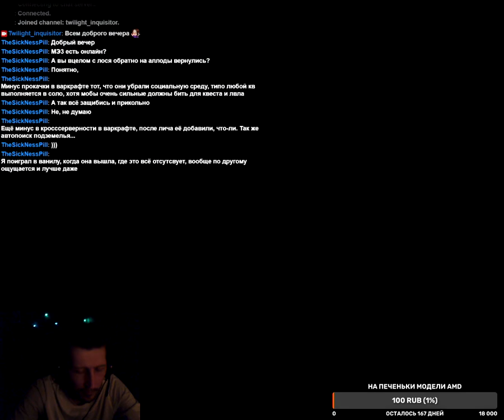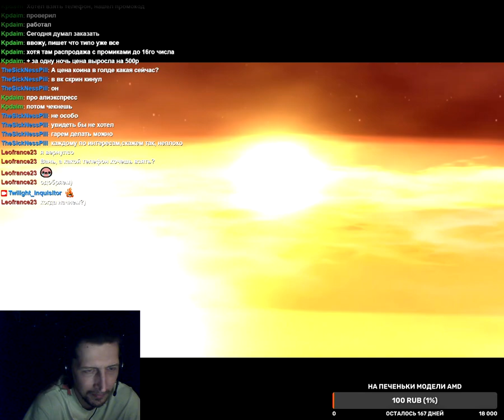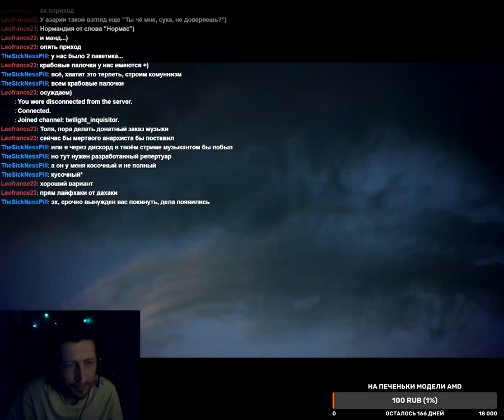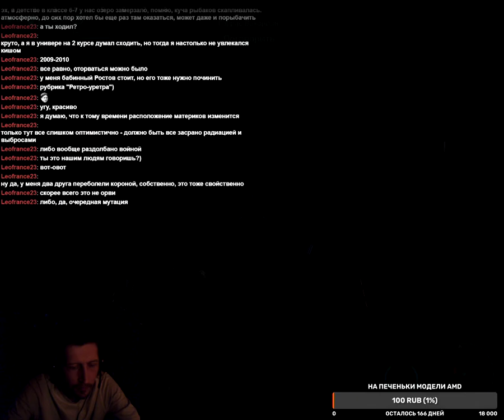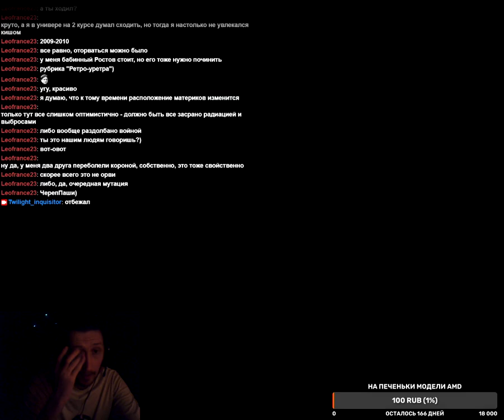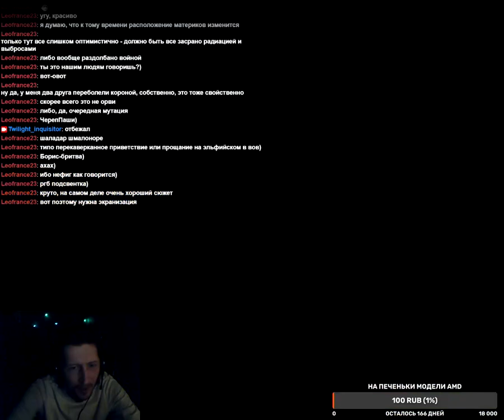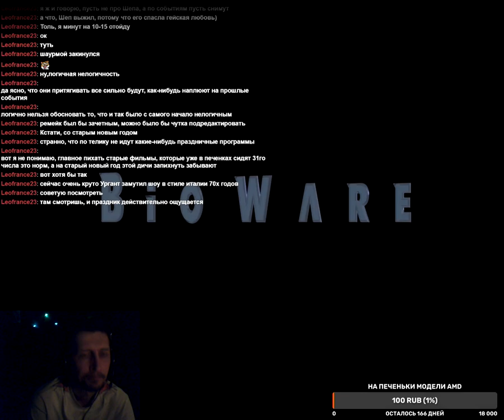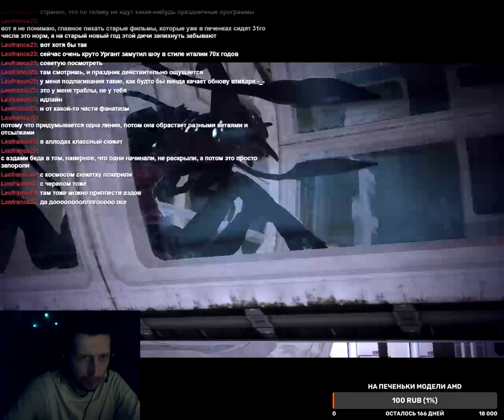Масс Эффект 1 (Адепт) ч3